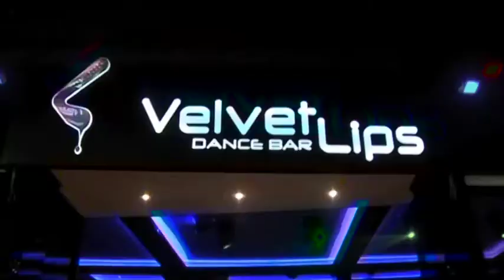Velvet Lips Ayia Napa 2012 with Gina Christodoulou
A night out with dj Gina Christodoulou, straight from Athens to Ayia Napa's VELVET LIPS DANCE BAR.

Filmed & edited by Stalo Nicolaou